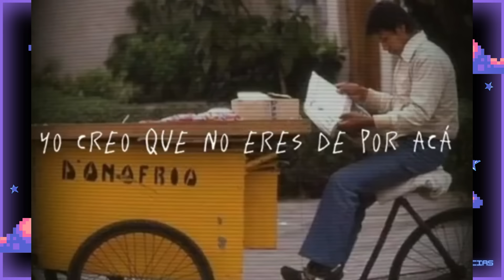¿Quiénes son los hijos de Pedro Suárez Vértiz y a qué se dedican en la actualidad?